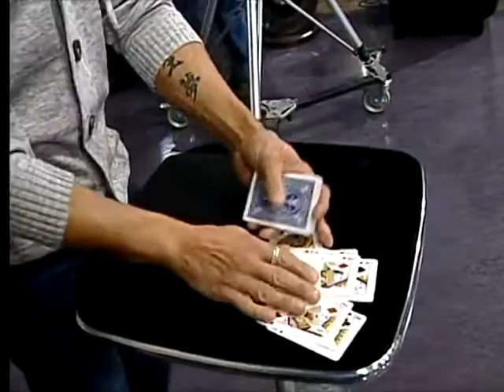Michael Berends and "Sam The Bellhop" on Shaw TV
Michael tells a story about "Sam The Bellhop" using playing cards on Shaw TV.